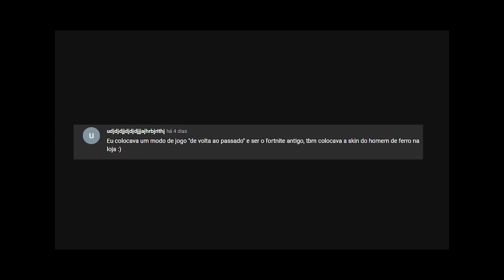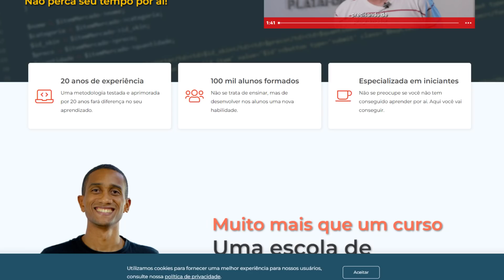EU CRIEI MEU PRÓPRIO FORTNITE EM 24 HORAS (E FICOU INSANO)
use o código VETZBR na hora de comprar algo❤️

 ”O importante é se você esta se divertindo“